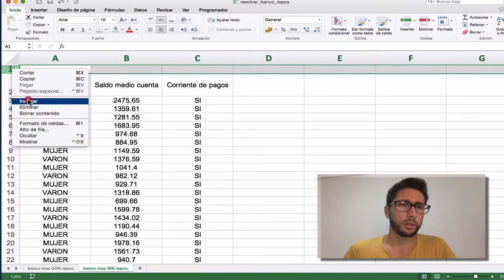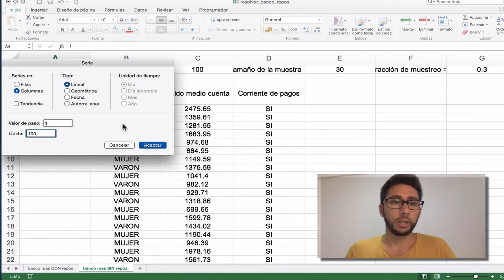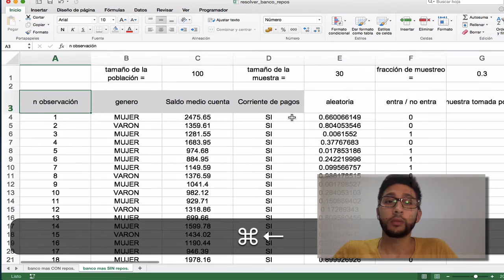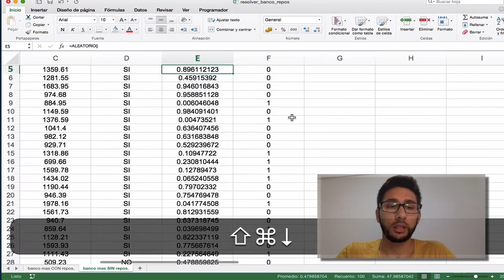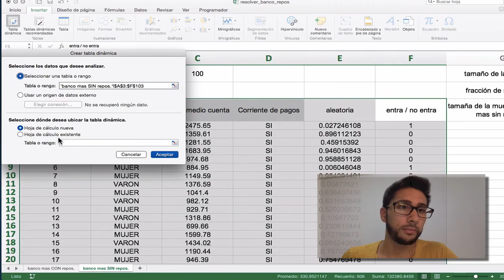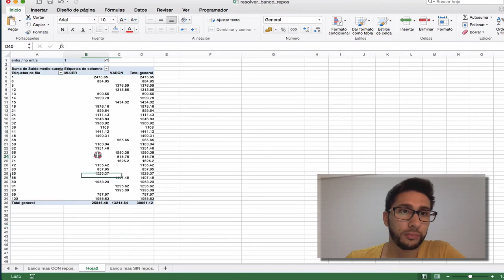muestreo aleatorio simple sin reposición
Muestreo Aleatorio Simple sin reposición, en Excel, para una población.